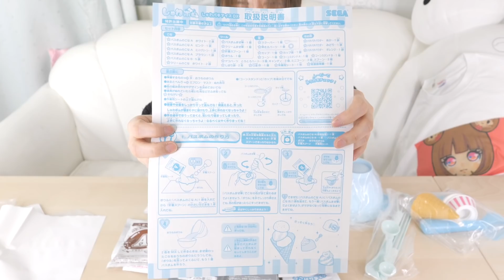お家でのんびりと 31アイス風のバスボムを大量につくるよ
〒107-6228
UUUM株式会社　みのりん 宛